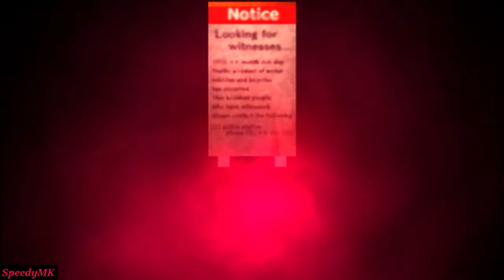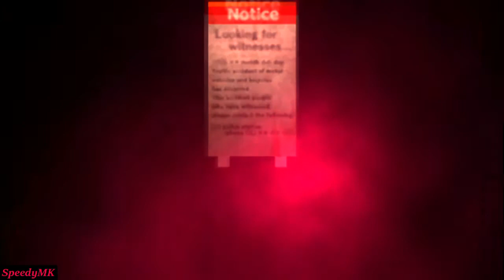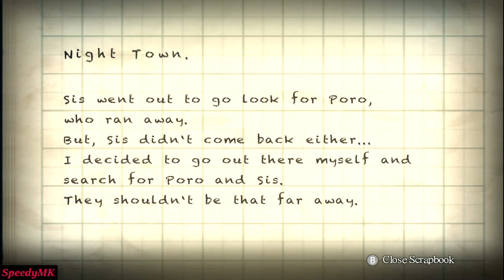Yomawari: Night Alone - Part 1 (No Commentary)